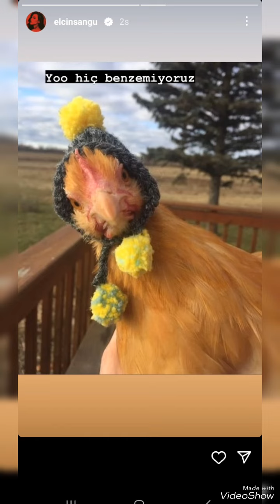elçinsangu NEW POST MUHTEŞEM PAYLAŞIMLARI GELDI